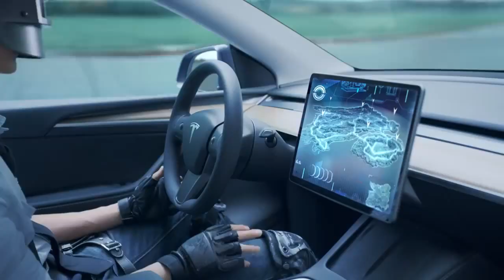Tesla's Model Y صنعت للانتصارات